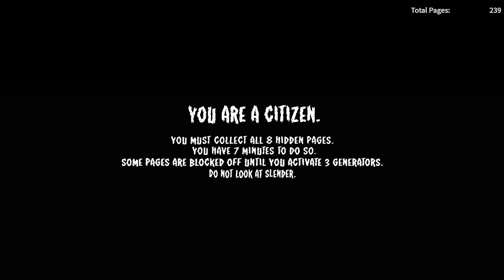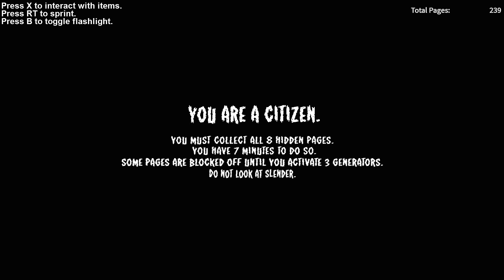ROBLOX - Kyle Looking for Pages [Stop It, Slender] - Xbox One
Be sure to hit the "LIKE" button for more ROBLOX!!!

thereal8bittheater
kylenguyenque